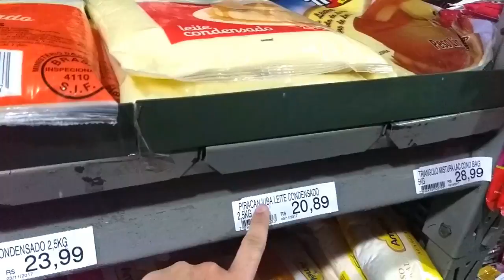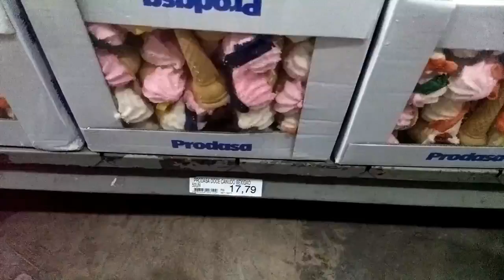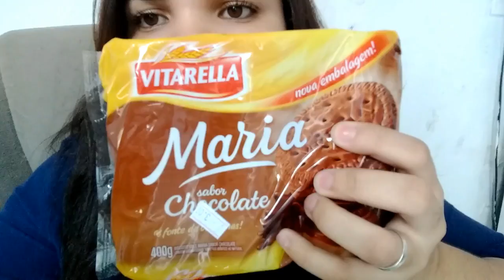CASEI AOS 15|VLOG: FAZENDO COMPRINHAS COM O MARIDO ❤️❤️💖💖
QUER ME ENVIAR PRESENTINHOS OU CARTINHA?

MEU ENDEREÇO:
Daniele Jesus de Lima
Caixa Postal 75578
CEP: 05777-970